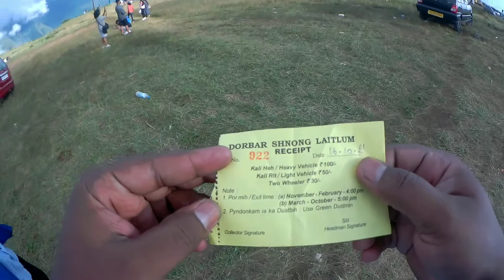Guwahati to Shillong |Laitlum Canyon | Laitlum Grand Canyon Shillong | Meghalaya Series | Episode 3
This is Part 3 from My Meghalaya series where i reached Shillong on the day 1 of the trip.

in this video you all watch Laitlum Grand Canyon.

Shillong is a hill station in North East India and Capital state of Meghalaya.

My Action Camera 👇

Sj cam s6 legend link 👇